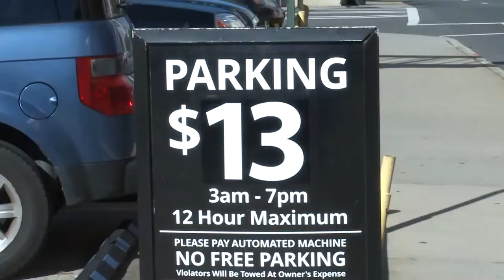Carolina Impact: Season 3, Episode 13-Goodyear Building Gets last Harrah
In this episode of Carolina Impact, we'll take you up, up and away to learn about changes at Charlotte Douglas International Airport that you can't see.

Plus, we pay tribute to Black History Month with a preview of a new independent production paying tribute to the African American men from the Carolinas who played a critical role during the Civil War.

We'll also have an interview with former U.S. Ambassador Mark Erwin who lives in Charlotte, and we'll show you how local artists have transformed a soon-to-be-demolished building into a canvas of creativity.

Airport Technology Improvements Technology improvements at Charlotte Douglas International Airport called NextGEN will give the airport the most advanced flight control system in the world

“Quiet Valor and Silent Strength”
Steve Crump’s newest documentary, “Quiet Valor and Silent Strength” explores the contributions of the U.S. Colored Troops and their involvement in the Civil War.

Ambassador Mark Erwin
Mark Erwin shares about the challenges he faced as a teen and the path he took to become a successful Charlotte businessman and U.S. Ambassador.
Goodyear Building Gets Last Harrah
 The Goodyear Auto Service Center in uptown Charlotte is slated for demolition, but until then, local artists have transformed it into a creative art studio and exhibition space.